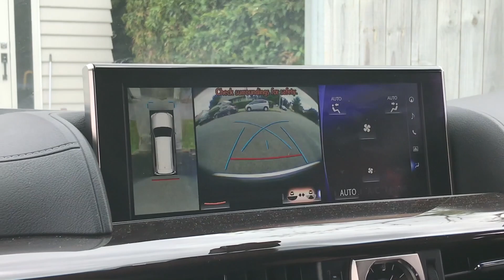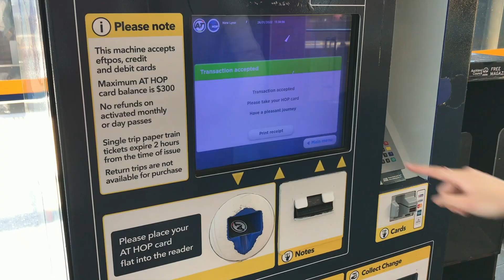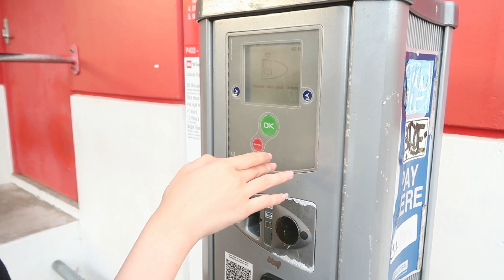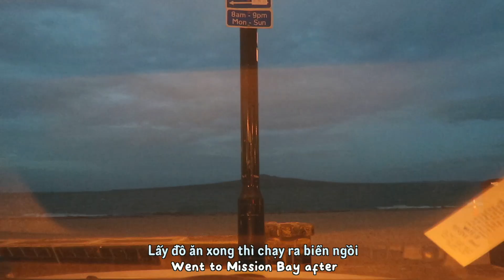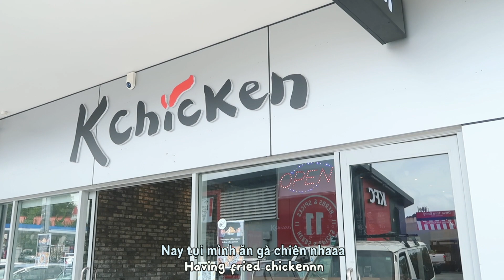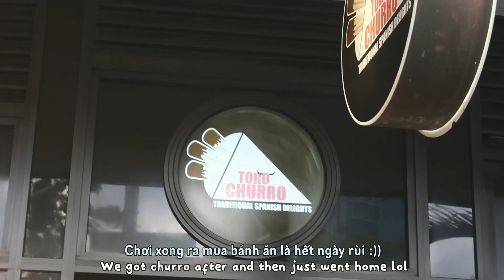weekly vlog 🌱 cắm trại picnic, photo-booth, chơi valorant, một chú tết bùn, food, etc.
Há lô mn,

Lại là 1 chú vlog nhạt nhẽo khác đây :)) vlog này sẽ tổng hợp những quả picnic oải chè đậu của mình cùng bạn mình. Sau vlog này thì tụi mình quyết định sẽ ko bao giờ có ý tưởng đi picnic nữa :)))
OK mn coi video zui ze. Until next time, byebye~~~